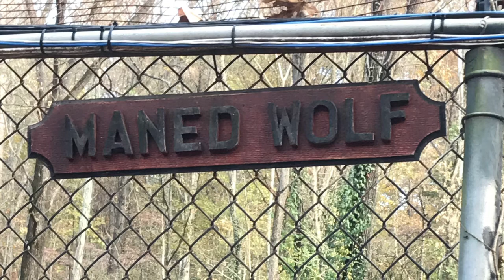Wolf Sanctuary!!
Foxes wolfs and more watch to find out!